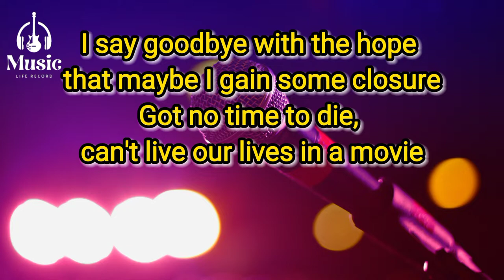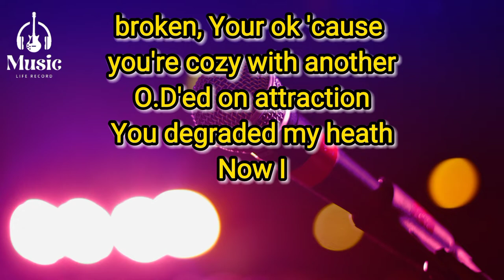Rxseboy x Sarcasticsounds (billie crylish) Lyrics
"billie crylish"

Stay and I thought that
You just want
What you can't have

She's a bad guy with ocean eyes I think I love her
Party's over, now sober, yea this my saddest summer
I need a favor, this belly ache got me hangin' over
I say goodbye with the hope that maybe I gain some closure
Got no time to die, can't live our lives in a movie
And we're there to backtrack like four guys in jacuzzi
You were everything I wanted with a side of the toxins
Add a little bit of Vodka now my mind is a moshpit
Heavy with a broken heart
I was gettin' torn apart
Wondered what you wanted till you wanted me to pour the shots
Found myself intoxication
Copycat is talkin crazy
You're my strange addiction
Plain and simple, you the one I'm chasing
(Nah Nah, Nah Nah Nah Nah)

Lowkey I'm feelin' six feet under
I'm broken, Your ok 'cause you're cozy with another
O.D'ed on attraction
You degraded my heath
Now I

I really really hate myself

Da Nah Nah
Nah Nah Nah
Stay with me-e
And (blah, blah, blah)
Nah Nah, Nah Nah nah
You just want, what you can't have

Kategori : Music

Song : Party Favor

Artist  : Billie Eilish

Album : Party Favor